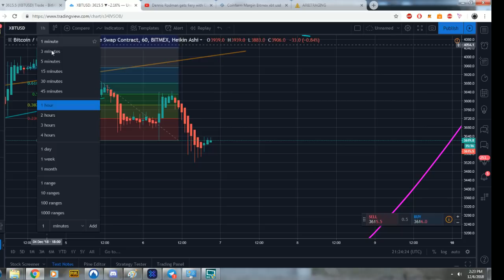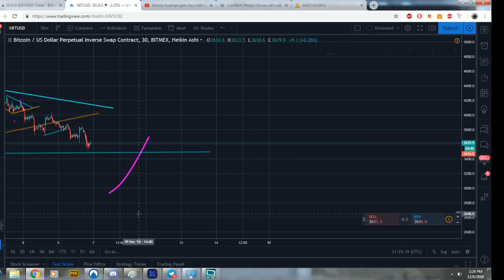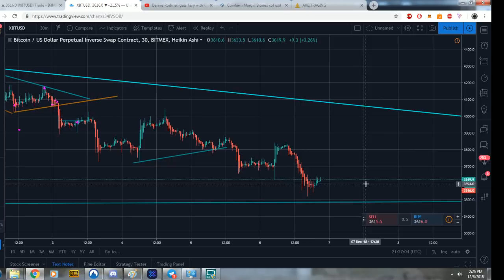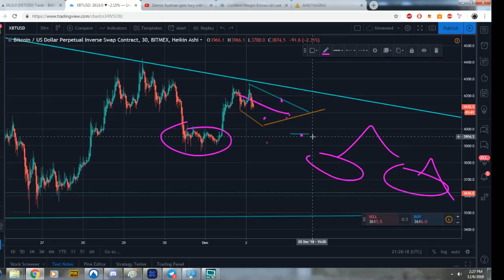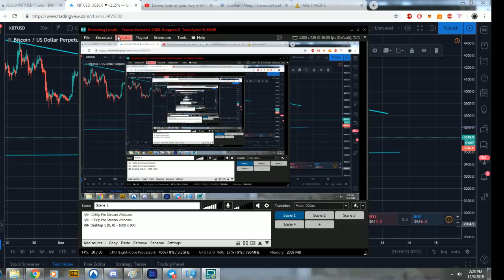Bitmex Signals On Fire